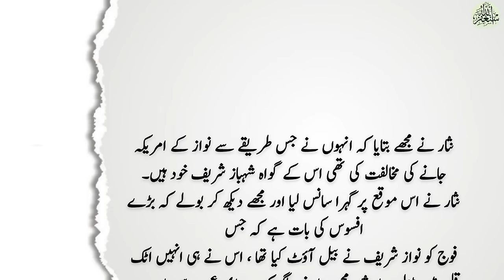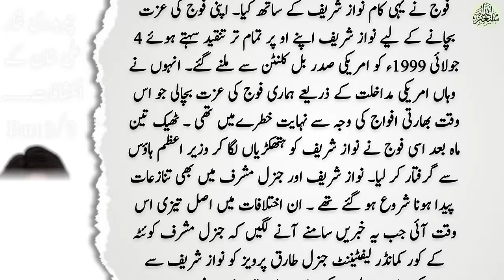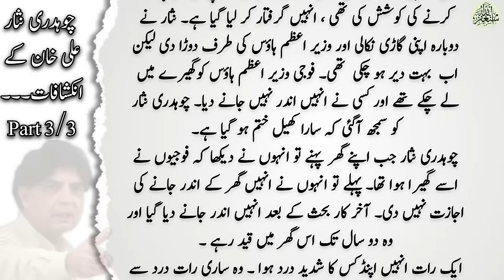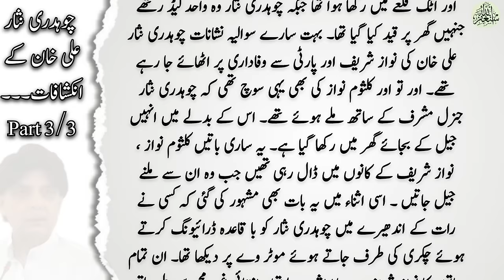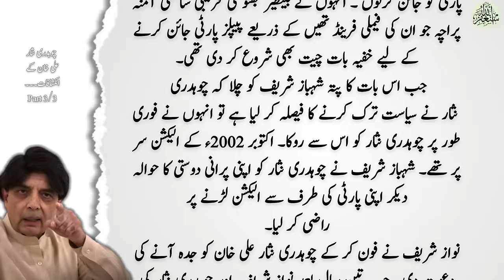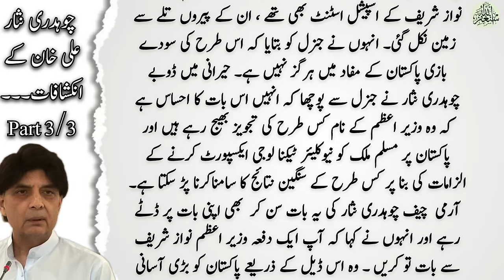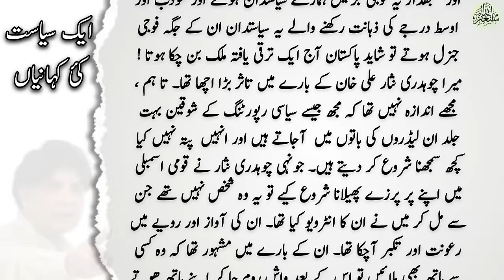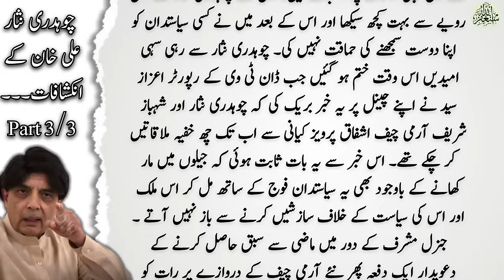Chaudhry Nisar Ali Khan told the real story | Part 3 | Political History | Pakistan News | Pmln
Introduction.
Chaudhary Nisar Ali Khan (Urdu: چوہدری نِثار علی خان; born 31 July 1954) is a Pakistani politician who served as the Interior Minister from 2013 to 2017. He had been a member of the Provincial Assembly of the Punjab from August 2018 till January 2023.[2] He however was unsuccessful in winning a National Assembly seat.[3] A former leader of the Pakistan Muslim League (Nawaz), Khan had been a member of the National Assembly of Pakistan between 1985 and May 2018. He was the Leader of the Opposition in the National Assembly from 2008 to 2013.

Topic.
Exclusive interview of Ch Nisar Ali Khan taken by Rauf Klasra.

Your queries.
pakistan news
latest news
breaking news
daily pakistan
pakistan latest news
daily news
latest pakistan news
pakistani news
political history of
political history of pakistan
history
pakistani political history
pakistan politics
pakistan political crisis
politics
politics news
pak army
political crisis
javed
javedch
column
latest column
pakistani columnist
hassan nisar
Imran khan
public news
nawaz shareef
pmln
pti
ppp
haqeeqat tv
dekho suno jano
chaudhry nisar ali khan
ch nisar ali khan
chaudhry nisar ali khan today
chaudhry nisar
chaudhary nisar
ch nisar
chaudhry nisar join pti?
chaudhry nisar oath
imran khan's meeting with chaudhry nisar
imran khan
chaudhry nisar news
chaudhry nisar latest interview
chaudhry nisar pmln
chaudhry nisar latest news
nisar
daily urdu column
urdu columns
daily columns